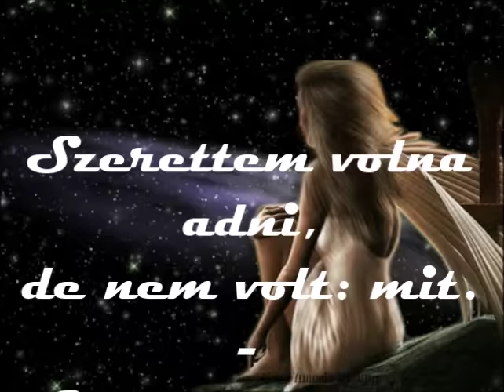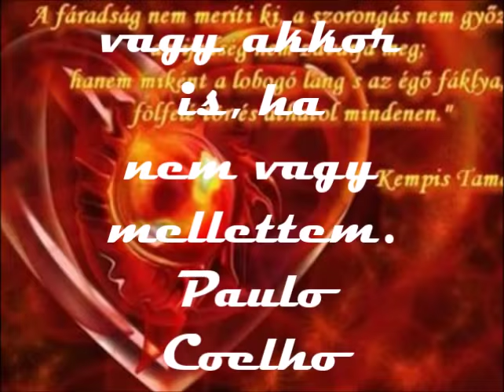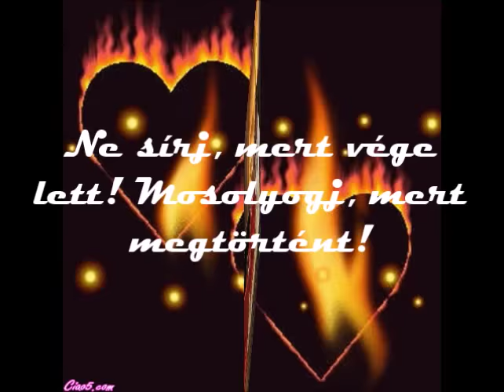Uram adj erőt-Tilinger Attila